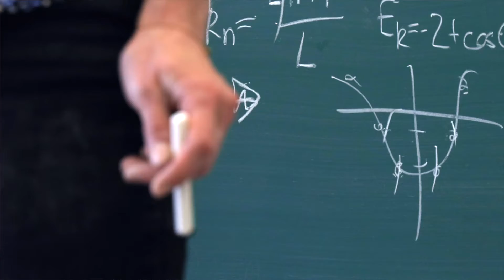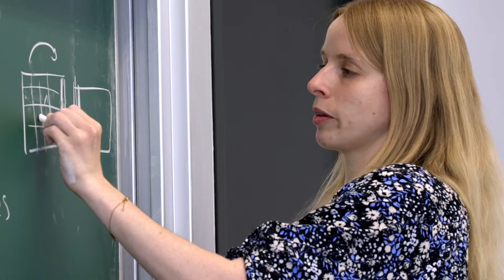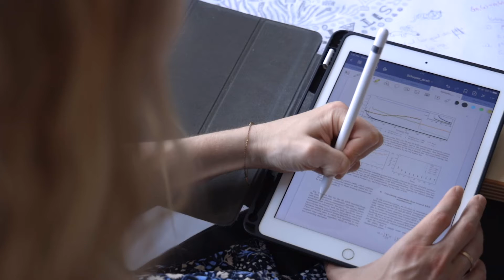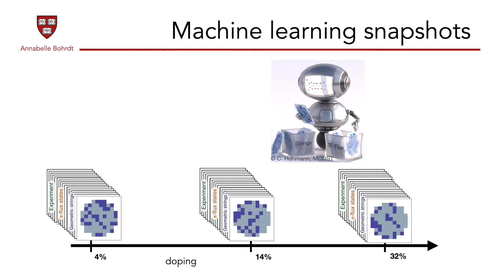Early Career Scholars at the University of Regensburg: Annabelle Bohrdt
Dr. Annabelle Bohrdt is a theoretical physicist and a Tenure-Track Professor at the Physics Department of UR. Her topics of research are machine learning, quantum many-body physics, and quantum simulation.